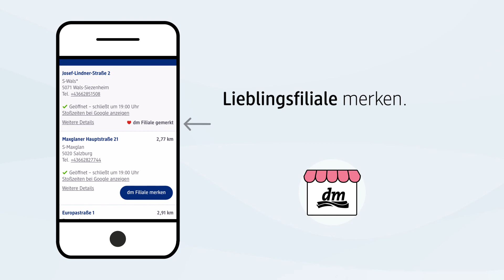Unsere Services - dm Österreich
Bei dm steht der Mensch im Mittelpunkt. Mit unseren vielfältigen Service-Angeboten möchten wir dazu beitragen, deinen Besuch in unserem Online Shop zu einem ganz besonderen Einkaufserlebnis zu machen.

dm.at